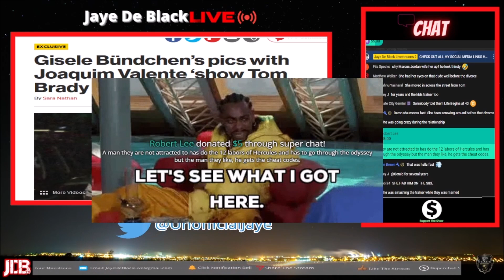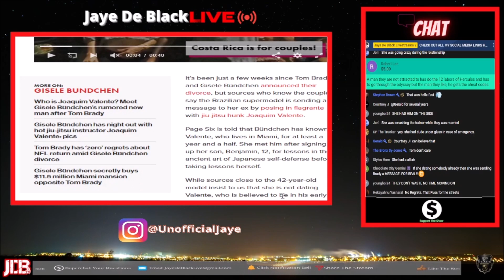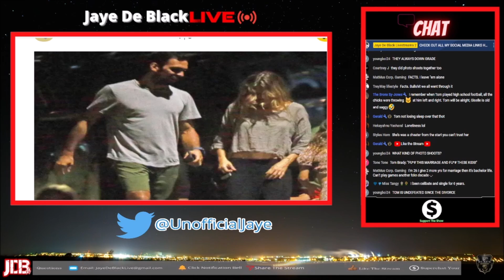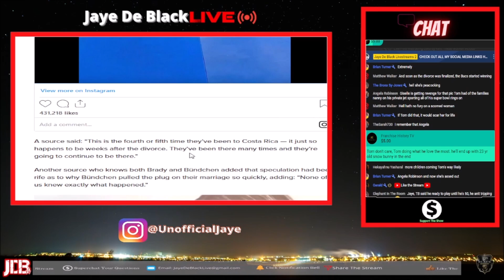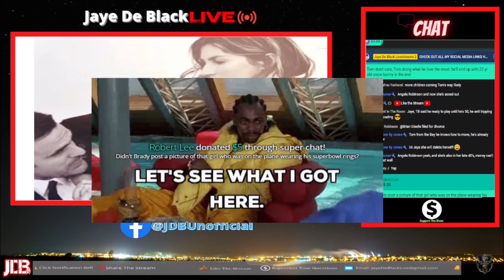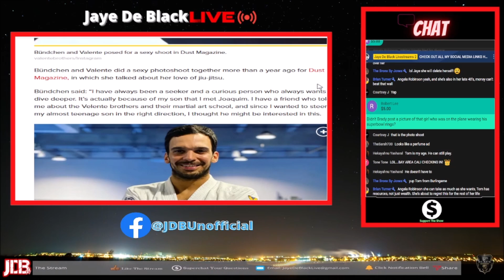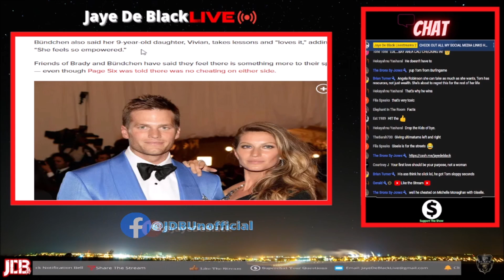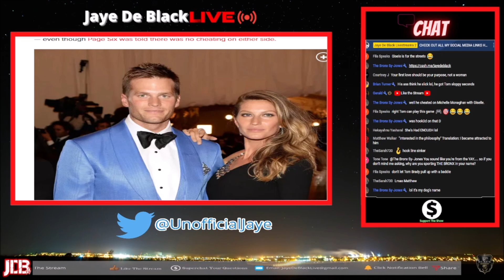"Ex Wife" Of Tom Brady LOOKS BAD For Allegedly Dating Her Trainer Right After Getting DIVORCED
Tampa Bay Buccs QB Tom Brady Ex Wife Gisele Bundchen Is Reportedly Dating Her Trainer Right After Finalizing Her Divorce & Buying A Home Near his In Miami. It Could Just Be A Way For Her To Make Tom Jealous For Not Retiring On Her Request.

📌VIDEO: NFL QB Tom Brady Calls Wife's BLUFF & FINALIZE Divorce After REJECTING Her DEMANDS To Retire